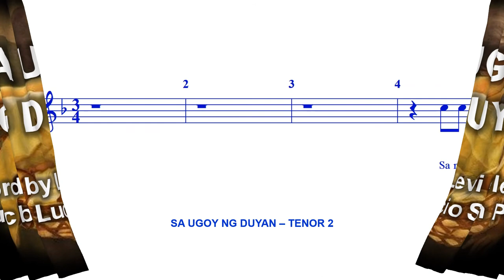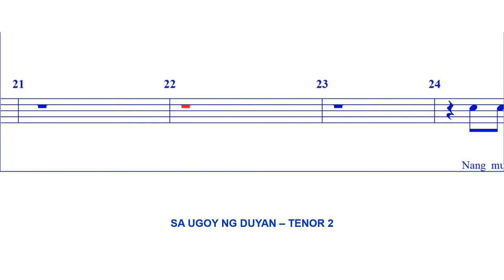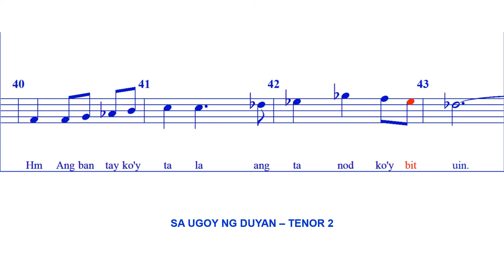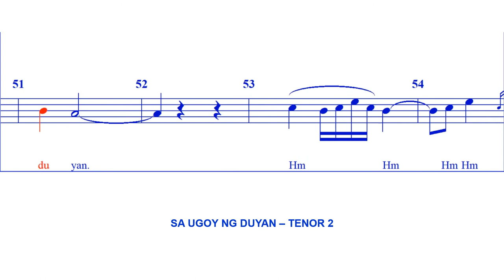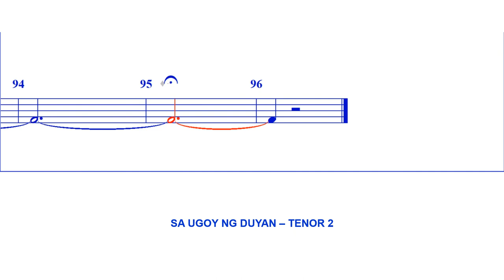Sa Ugoy ng Duyan - TENOR 2